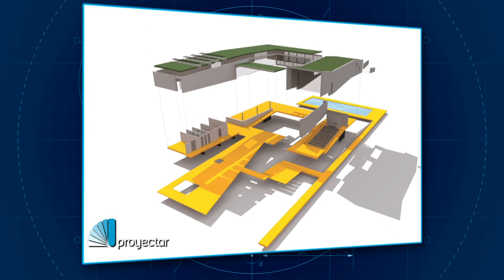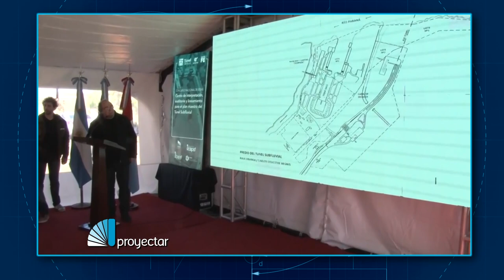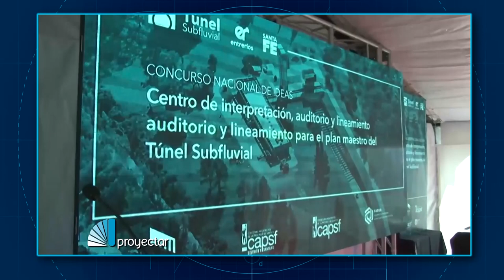Túnel: Mención Especial en el Concurso Nacional de Ideas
Los arquitectos Rubén Cabrera y Margarita Trlin coordinaron un equipo de profesionales que obtuvo con su proyecto para construir un Auditorio y Sala de Interpretación en el Concurso Nacional de Ideas del Túnel Subfluvial. Detalles constructivos y arquitectónicos del proyecto que fue reconocido con una Mención Especial por el jurado.